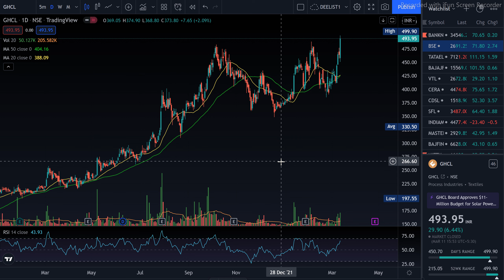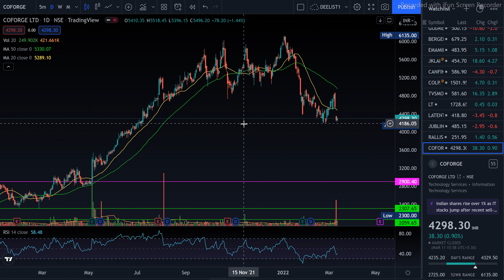SWING TRADES IDEAS FOR TRIVENI ENG AND GHCL